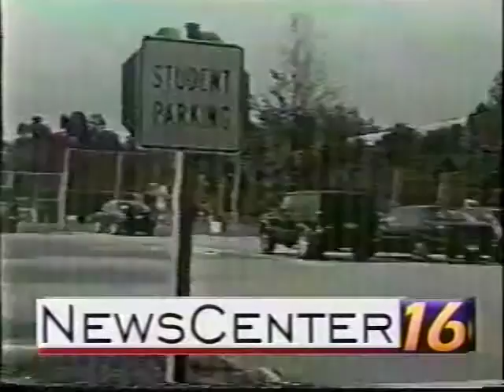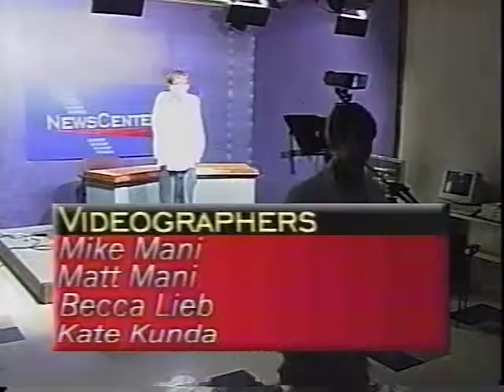RADTV's NEWSCENTER 16: May 2003